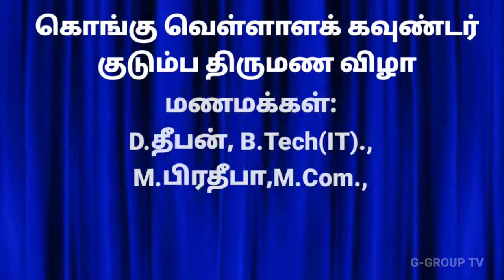G-GROUP TV/GEM INTERNATIONAL MATRIMONY -கொங்கு வெள்ளாள கவுண்டர் குல திருமண விழா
G-GROUP TV
  நண்பர்களுக்கு/அறிவிப்பு
  GEM INTERNATIONAL MATRIMONY

நண்பர்களுக்கு வணக்கம்
எங்களிடம் ஏராளமான திருமணத்திற்கு ஏற்ற நல்ல வரன்கள் உள்ளது தேவை படுகிறவர்கள் உங்களுடைய புகைப்படமும், உங்களுடைய விபரங்களையும் இந்த வாட்ஸ் ஆப் எண்ணிற்கு அனுப்பி வைக்கவும்.

GEM INTERNATIONAL MATRIMONY